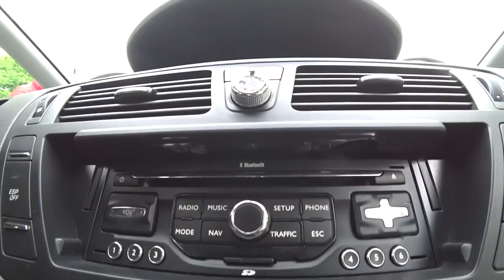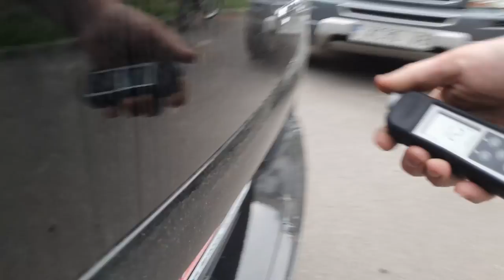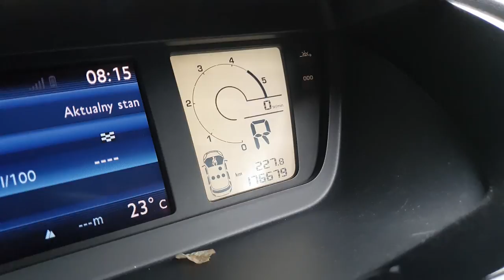Citroen C4 Grand Picasso Швейцарец из Луцка